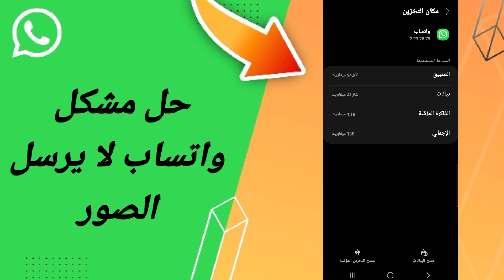كيفية طريقة حل مشكلة واتساب لا يرسل الصور على تطبيق واتساب whatsapp 2024